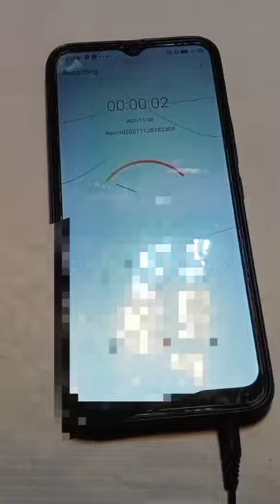Old earphone mic ksa banaya